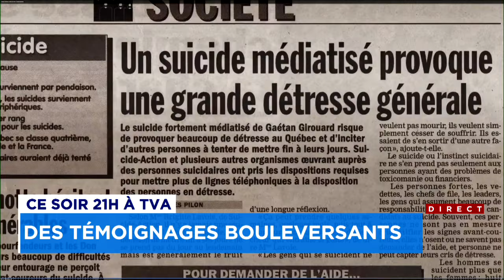Diffusion du documentaire «Gaétan Girouard: onde de choc» - entrevue avec Jean-Philippe Dion